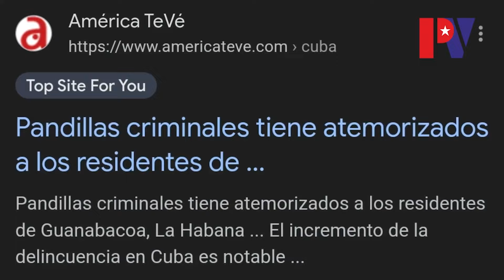Fragmento de"El fenómeno de las pandillas en Cuba" de palenquevision.com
Noticias reales desde dentro de Cuba, voces silenciadas. Únete a palenquevision.com y comparte la realidad cubana.
Fragmento del informe "El fenómeno de las pandillas en Cuba resultado de la deshumanización" de Palenque Visión.